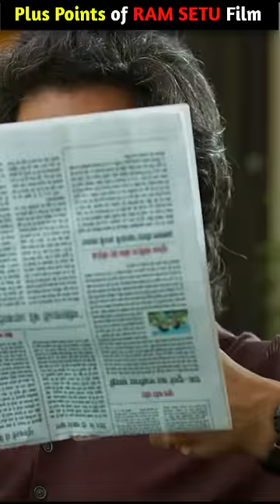3 Reasons why Ram setu can be a hit film